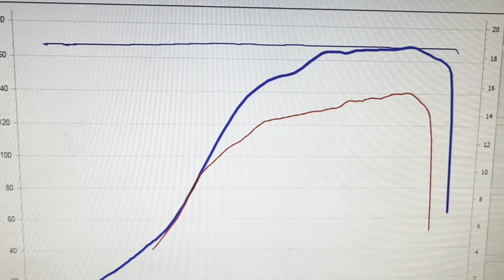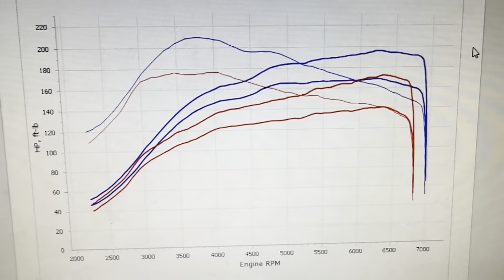How Much power can a stock Smart ForFour Brabus make Mapped?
Own a colt Or a Smart Brabus? the best club is on facebook, the CZTOC, join the family

Full address:-
Dynodaze Ltd
Unit A3 Greenwood Court
Veasey Close
Nuneaton
CV11 6RT